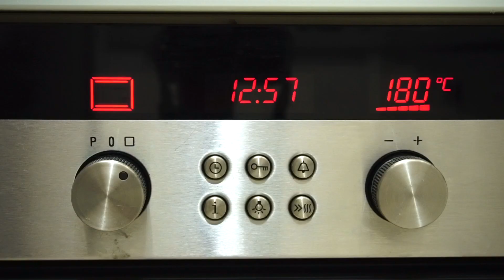5 Dakikada çıtır çıtır simit poğaça / hamur işleri / çay saati tarifleri / Figen Ararat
5 Dakikada milföy;

6 adet milföy
1 yemek kaşığı pekmez
1/2 çay bardağı su
beyaz peynir
kavrulmuş susam